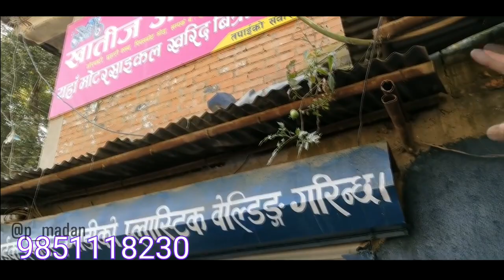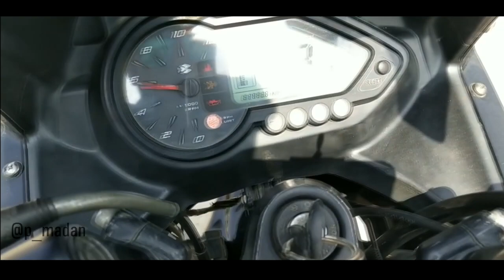Reasons !! Not to buy 2nd hand |Check before buying 2nd hand used bikes | Second Hand Bike in Nepal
These are some reasons of not to buy 2nd hand used bike from recondition bike store and the things which you should consider and check before buying 2nd hand or second hand used bikes .